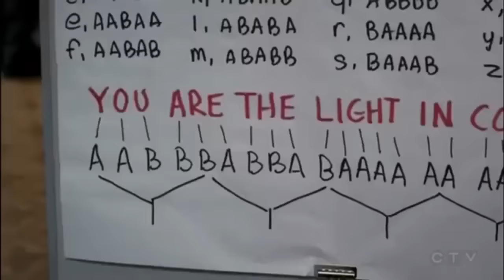spencer reid being himself for 4 minutes straight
hello! tis me.

my sister got me into criminal minds, so here we are again because the love i have for this show is unreal.

anywho, please enjoy!

love,
emily

p.s. i don’t own anything!